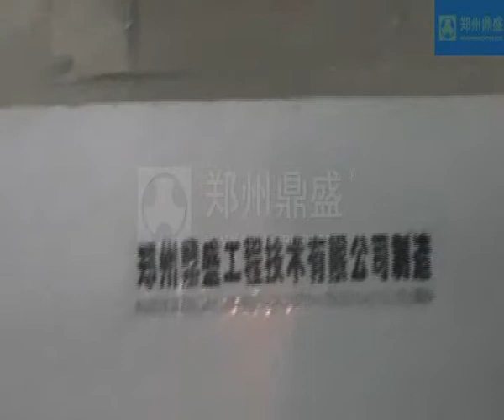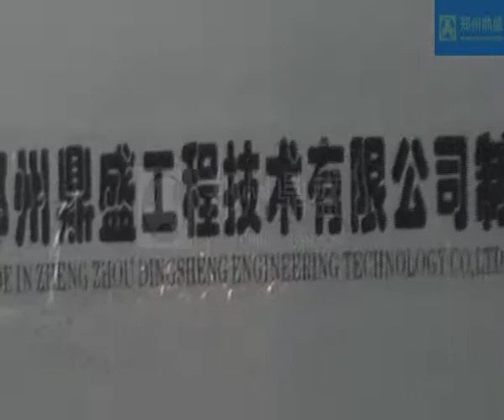Roller crusher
Roller crushers are mainly used  for crushing easily fractured materials such as soft limestone, chalk, and clay to between 1/3 and 1/5 of its original size.